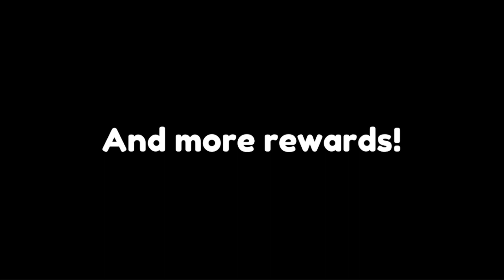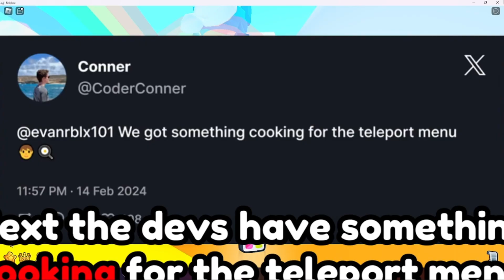MASTERY is making a RETURN in Pet Simulator 99!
Shoutout to  @PetInventorPH for most of my video layout ideas!

Welcome to Sliv Games!
We play Roblox mostly but sometimes other games.